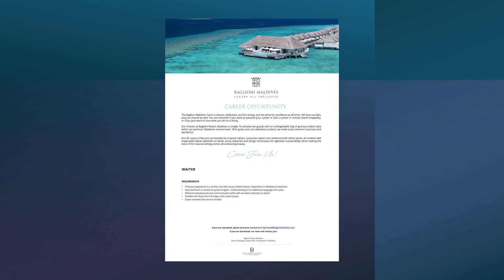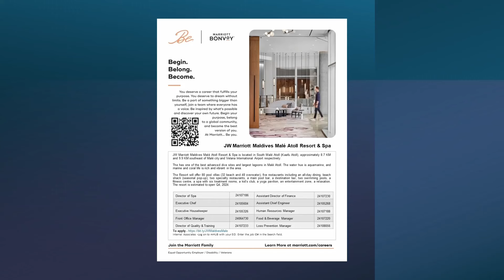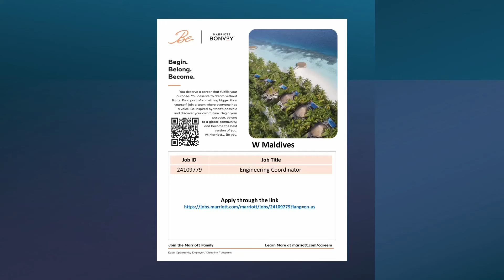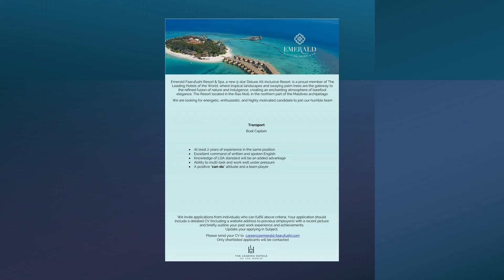Top Hotel Job Vacancies in Maldives 2024.06.27 | How to Secure Your Dream Job in Paradise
Looking to start your career in the hospitality industry? Explore the latest hotel job vacancies in the Maldives for 2024! 🌴✨ In this video, we cover:

🔹 Top hotel chains hiring in the Maldives
🔹 Key positions available and required qualifications
🔹 Tips on how to apply and stand out from the competition
🔹 Insider advice on living and working in this tropical paradise

Don’t miss your chance to secure your dream job in one of the world's most stunning destinations! Watch now and take the first step towards an exciting career in the Maldives.